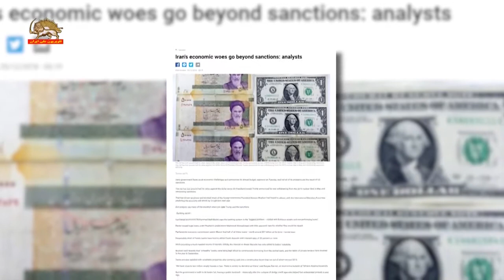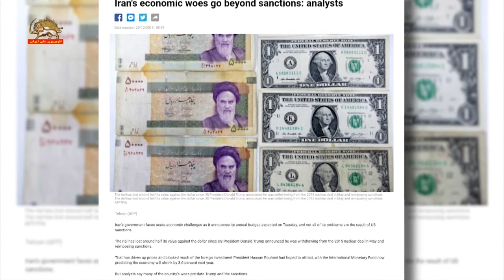مشکلات اقتصادی ایران فراتر از تحریمهای آمریکا خبرگزاری فرانسه